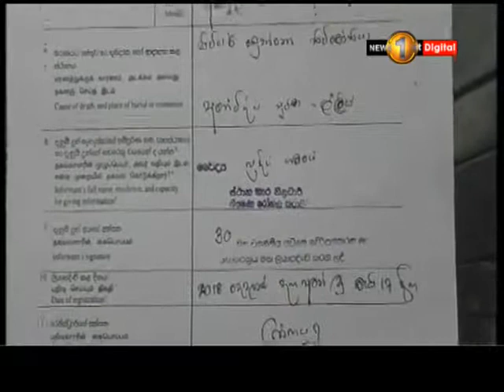News 1st: Viral flu spreading across the Southern Province identified